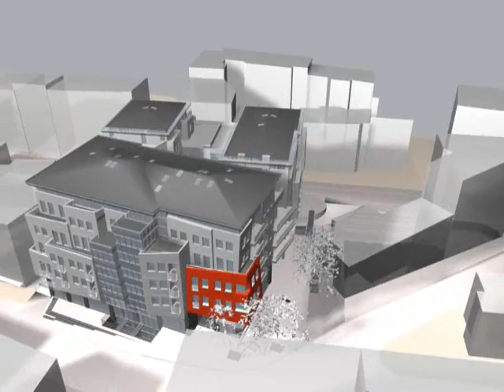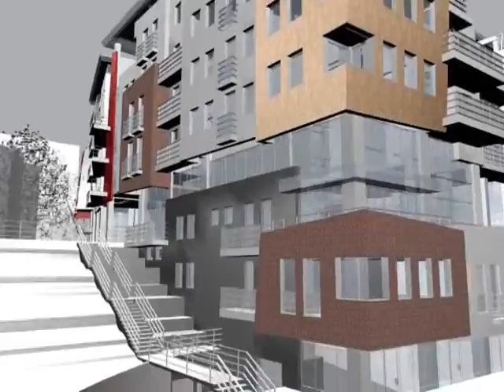Vojvode Brane 13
animacija objekta Bulbuderske terase